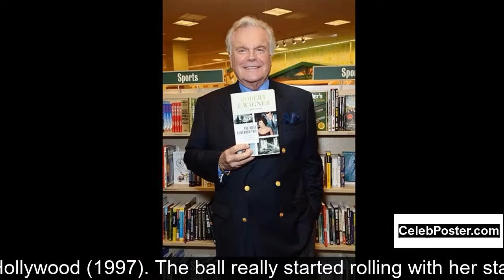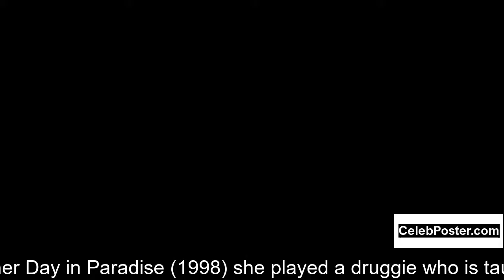Natasha Gregson Wagner biography